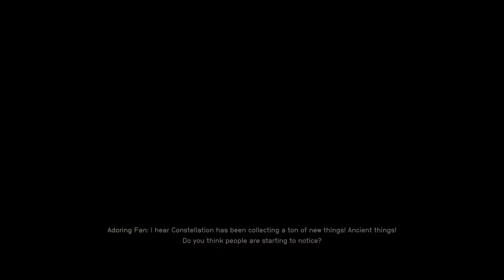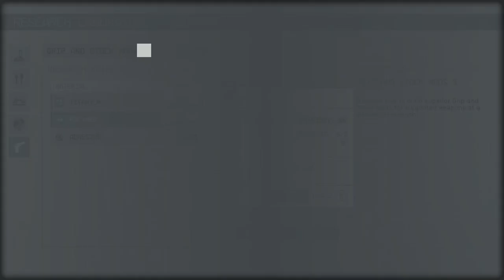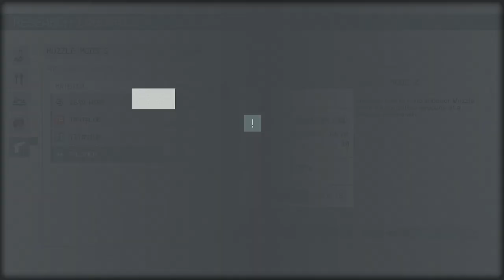Starfield #04 mesing around sidequesting